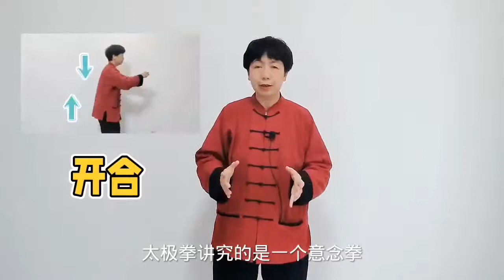学会这一招，没有太极拳基础也能学会，简单出功快